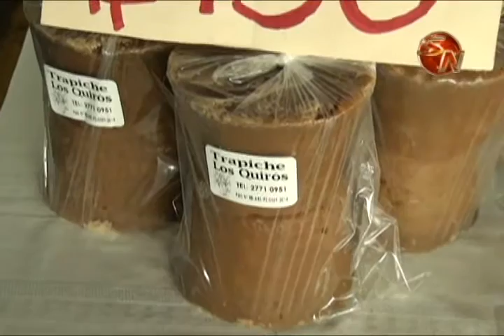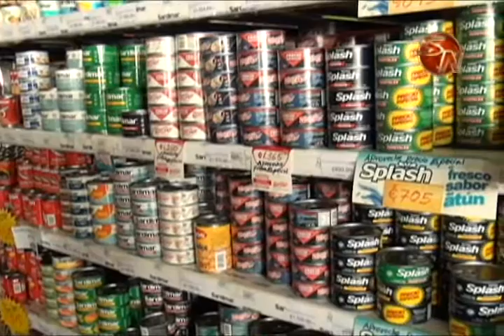Variedad de precios en productos para preparar comidas esta Semana Santa